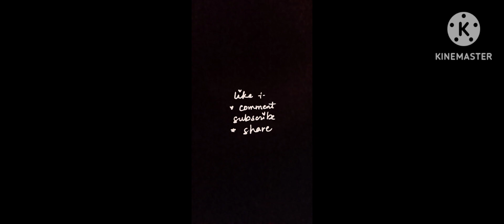DELHI SE UTTRAKHAND TAK KA SAFAR